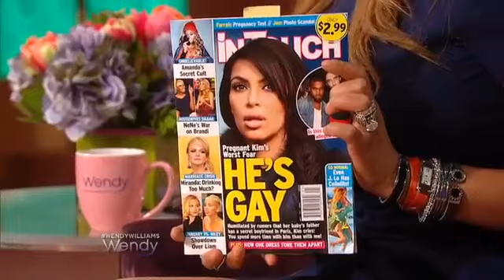Monique's Dramatic Weight Loss!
Episode: SE4 EP149

Julianne Hough reportedly wants Ryan Seacrest back, but is he interested?

Plus, Monique debuts a fabulous new look and Kim and Kanye are already fighting about life after their baby is born.

Find out what Wendy thinks about these Hot Topics!